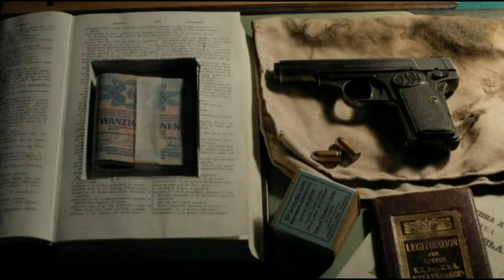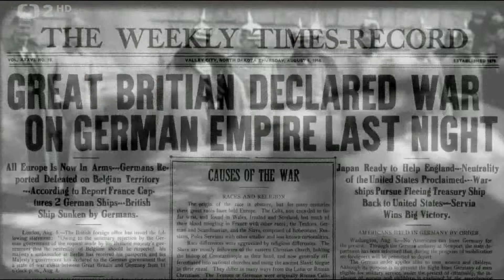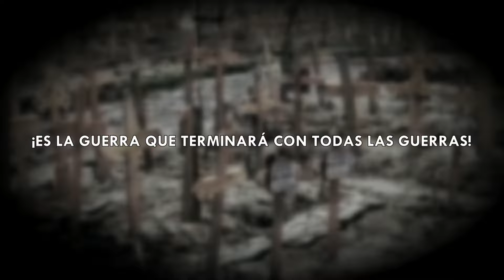Sabaton - Sarajevo (Subtitulado español)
El asesinato de el archiduque Francisco Fernando de Austria, y de su esposa, la duquesa Sofía Chotek, en Sarajevo, capital de la provincia imperial de Bosnia y Herzegovina en junio de 1914 termino poniendo en marcha una complicada red de alianzas entre las potencias europeas desencadenando la primera guerra mundial.
Películas:
Покушение. Сараево, 1914-й (2014)
The King's Man (2021)
The Day That Shook the World (1975)
Oh! What a Lovely War (1969)
Documentales:
Apocalypse World War 1 (2014)
They Shall Not Grow Old (2018)
14-18: The Noise and the Fury (2008)
Doomsday: World War I (2014)